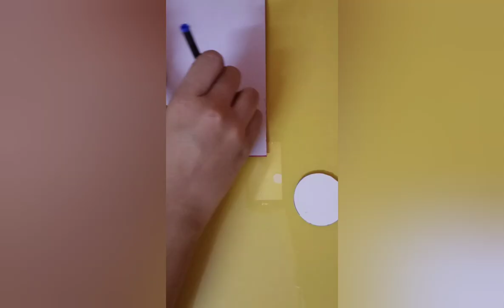5 Minutes craft #4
syrup bottle cap to a cute little hair accessory 😍